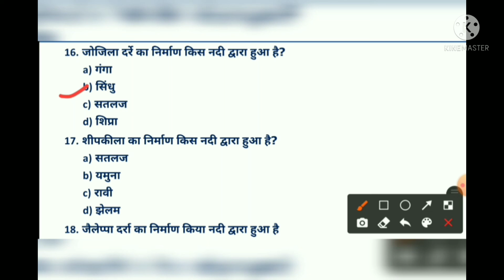GK भारत की प्रमुख दर्रे// passes of india in hindi//